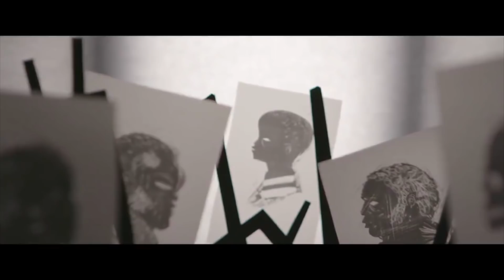CANDYMAN Teaser (2020) Nia DaCosta Puppet Video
PLOT: Anthony, a socially pronounced artist in Chicago who researches the urban legend of Candyman. After investigating the killer’s last known whereabouts, strange killings begin to occur around Anthony. The protagonist will serve a role similar to that of Helen Lyle, the main character of the original movie.

CAST: Yahya Abdul-Mateen II, Teyonah Parris, Tony Todd